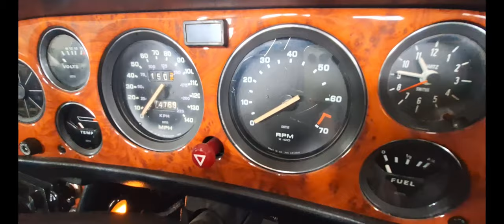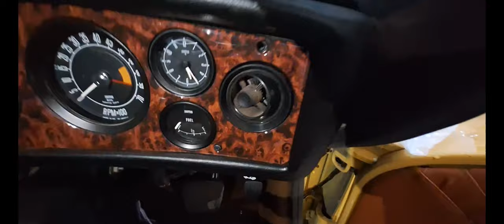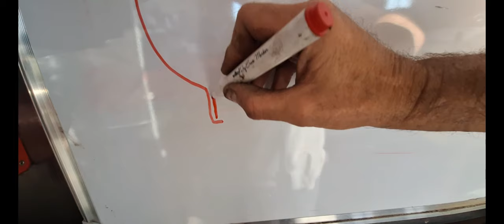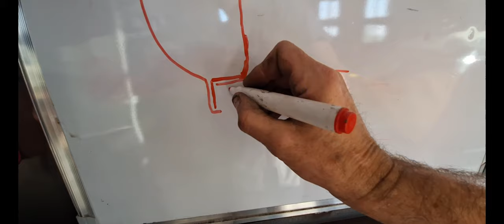Triumph Stag buyers guide - and the differences between a mk1 and mk2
Some of what you need to consider if you fancy buying a Stag.

What it should have and how it should look.

What is going to be expensive to fix and why!

This is not every difference or problem with a mk1 or 2 stag, but the majority of what you can see when viewing.

I have also created a Facebook group for like minded enthusiasts,  restorers and rust collectors! feel free to join !

Please enjoy the rest of my videos, and please remember to subscribe to keep up to date with my new content as my channel develops, I also have business facebook and instagram pages (Yorkshire Classic Cars Ltd) which you are welcome to like and follow that covers my customer cars updates every week